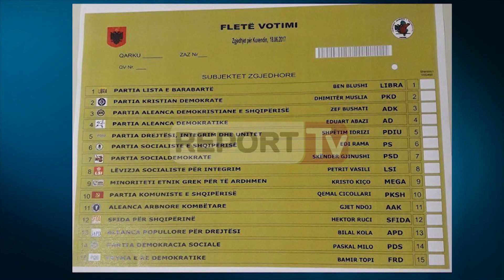Report TV - Basha: Rama, s'ka parlament pa PD. Të huajt s'janë gurë Shahu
TIRANË-Katër orë para takimit me zyrtarin e lartë të DASH që ndodhet në Shqipëri për të ndërmjetësuar një zgjidhje mes palëve, Basha tregohet i prerë.

Në ditën e 87 nga çadra e protestës, Lulzim Basha i ka bërë thirrje Edi Ramës të harrojë të futet në zgjedhje pa opozitën dhe se me 18 Qershor shkohet tha ai, vetëm përmes një qeverie teknike,

Sipas Bashës, Rama nuk do e gëzonte as edhe një orë të vetme një parlament pa opozitë në të.

“Ta harrojë një parlament pa zë pa opozitë dhe një popull të shtypur nuk ke as për të patur as për të gëzuar, asnjë orë të vetme.
Prandaj thirri mendjes kur artikulon ëndrra diktatoriale se përndryshe të vjen fundi i diktatorit”.

Sipas Bashës, situata sot nuk mund të krahasohet siç thotë Rama, si një lojë Shahu.
Ndërsa zyrtari i lartë i DASH, Hoyt Brian Yee pak metra larg çadrës po zhvillon takime në kryeqytetin shqiptar për të zgjidhur ngërçin, një deklaratë e Bashës bëhet dhe për të.